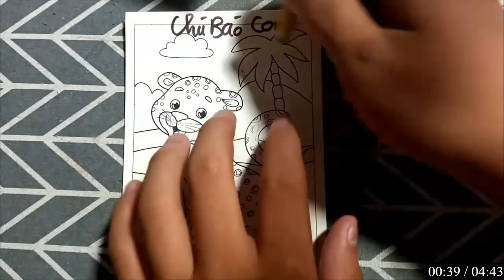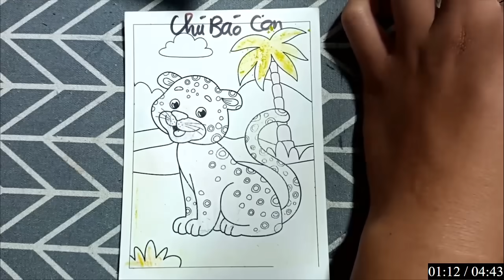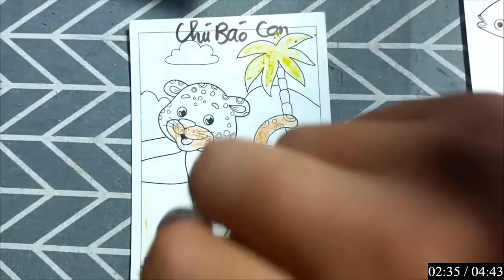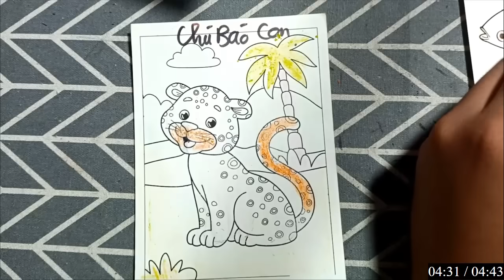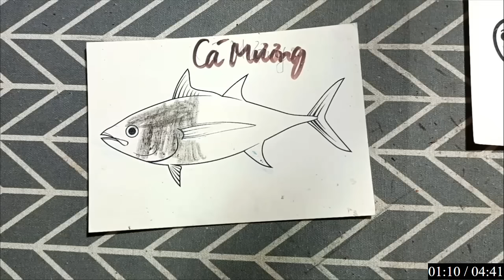Hướng dẫn và chia sẻ cách vẽ và tô màu những con vật ngộ nghĩnh: CHÚ BÁO CON